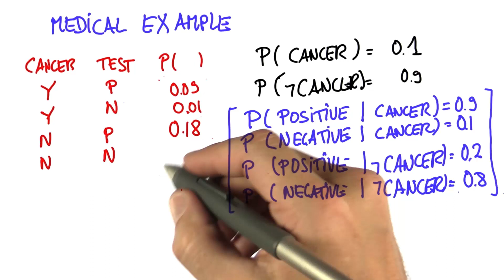Cancer Example 6 Solution - Intro to Statistics